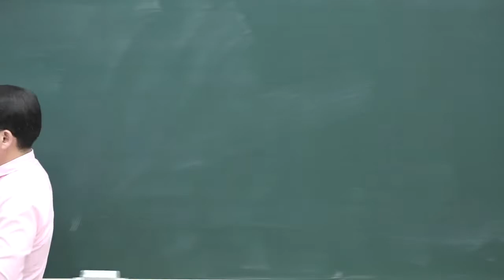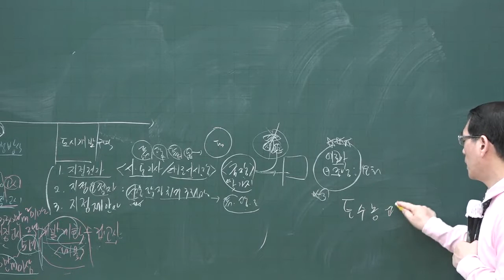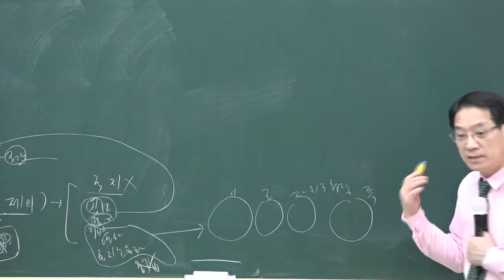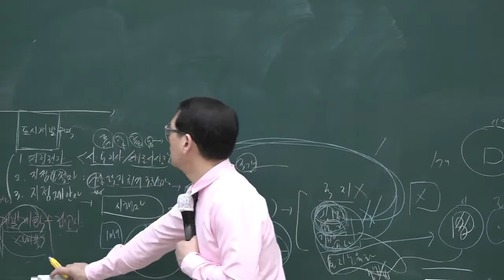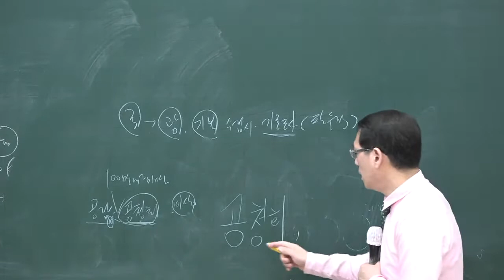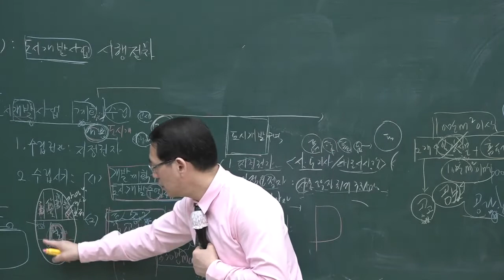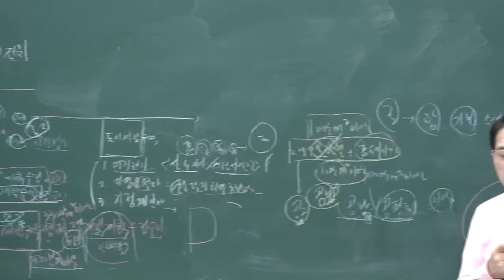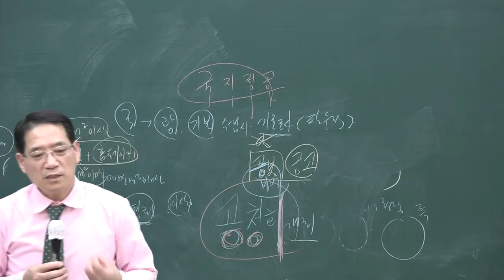[공전무] 2020년 공인중개사 부동산공법 도시개발법 시행절차 고급이론 4-19